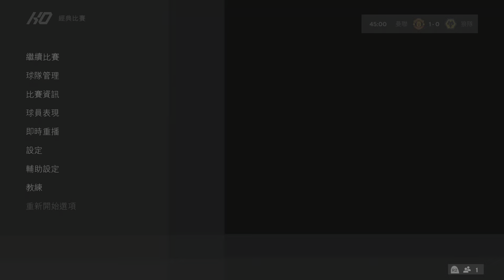EA SPORTS FC 24_20240717224746